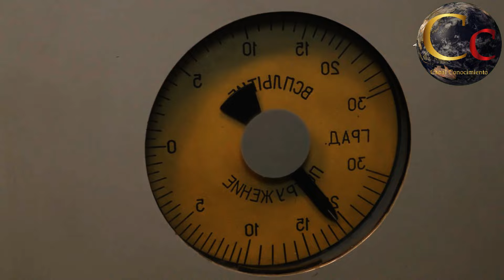🔴 VLADIMIR PUTIN AMENAZA CON DECLARAR LA GUERRA SI LA OTAN ATACA TERRITORIO RUSO 🔴